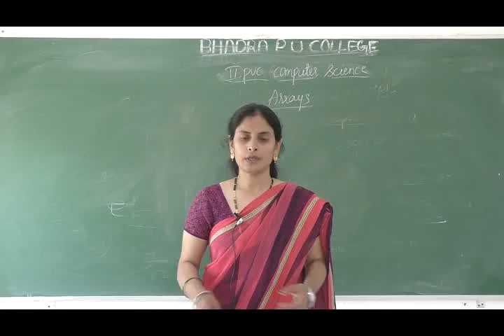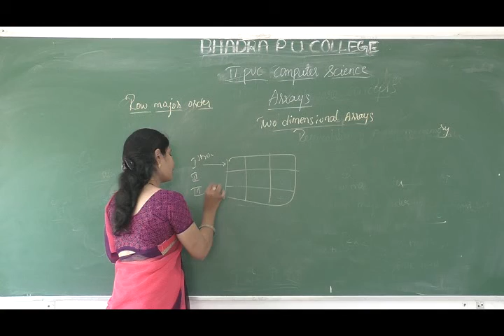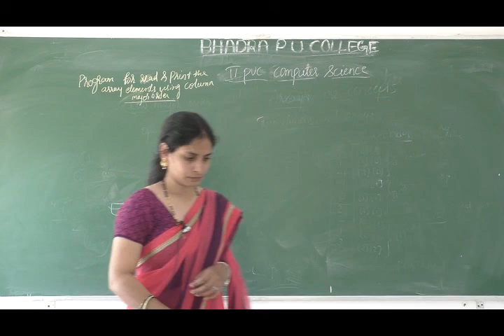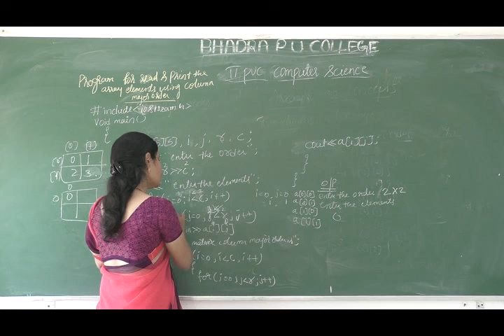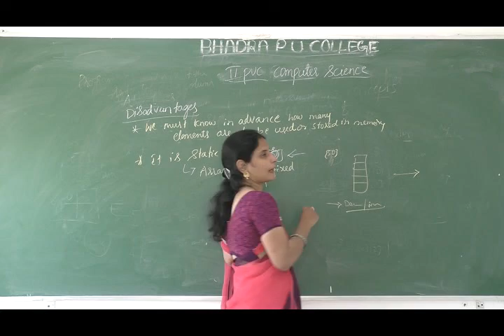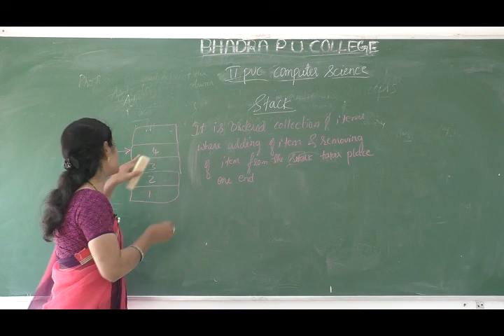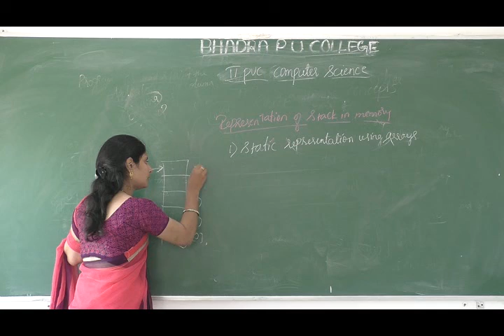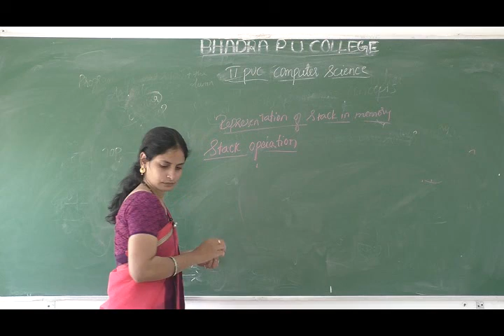II PUC Computer Sciene Class